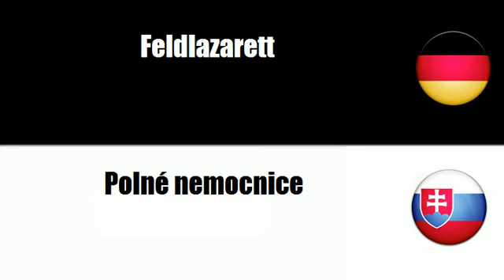Slowakisch lernen = Vorgefertigte Gebäude